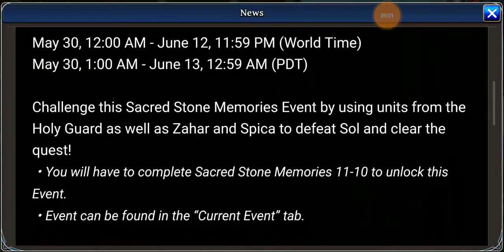The Alchemist Code | Episode 117 | We Finally Beat Mobius Tower!